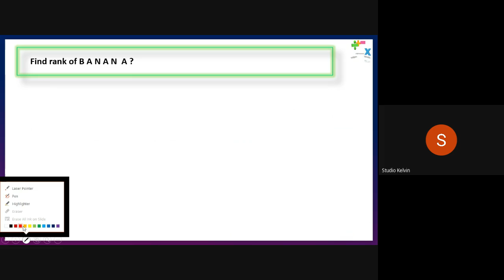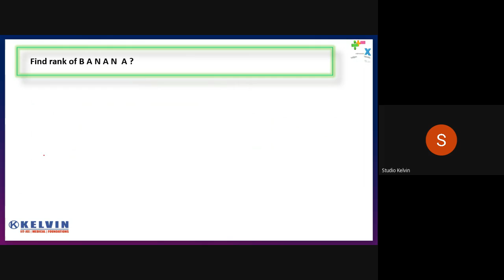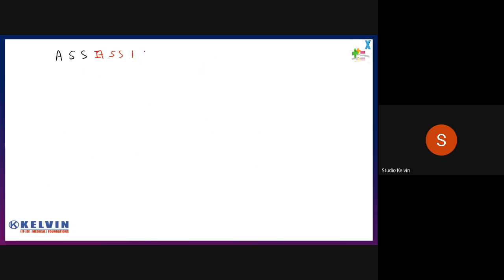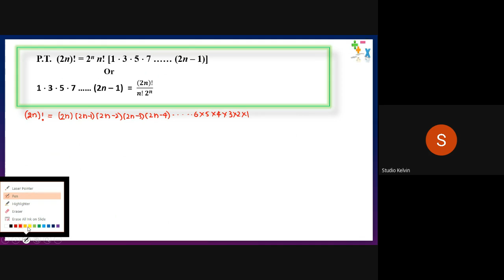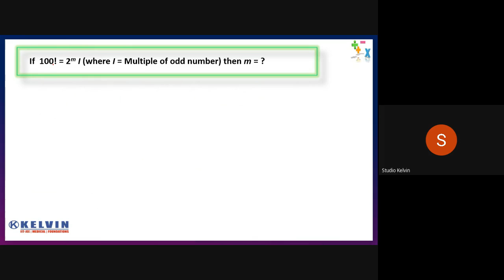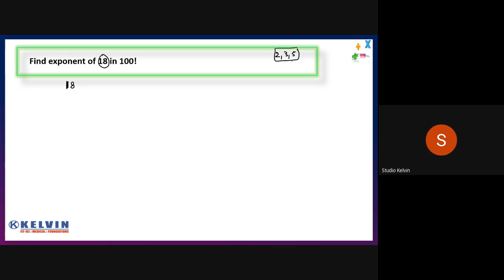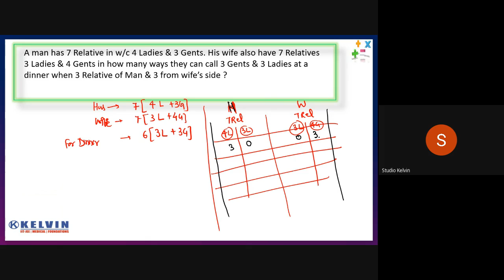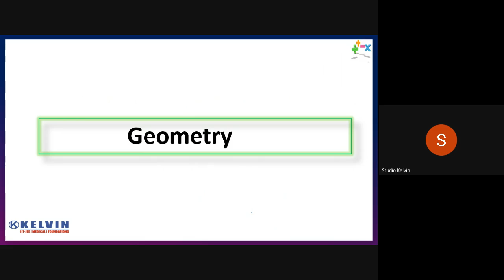ifz jfpg kfr 2022 01 10 at 02 35 GMT 8